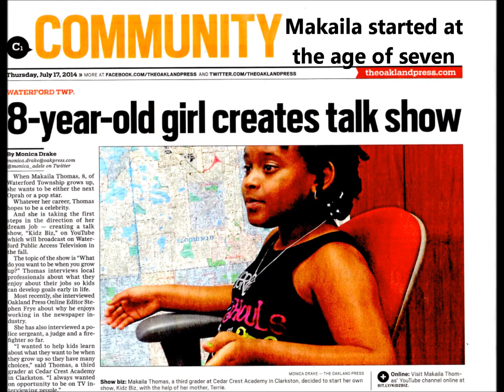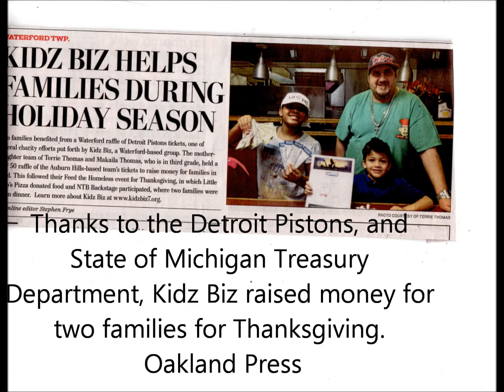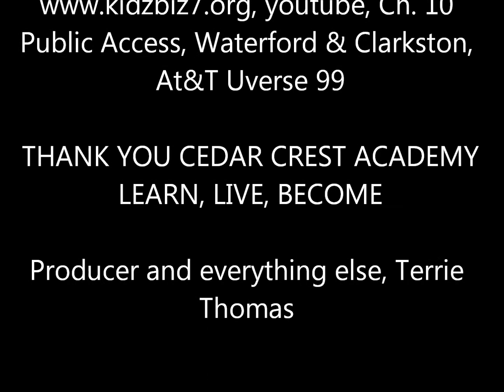kidz biz where knowledge is power Makaila Thomas 1 1 2016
DescriptionDedication to Makaila Thomas, Kidz Biz Where Knowledge Is Power, from Cedar Crest Academy 2016